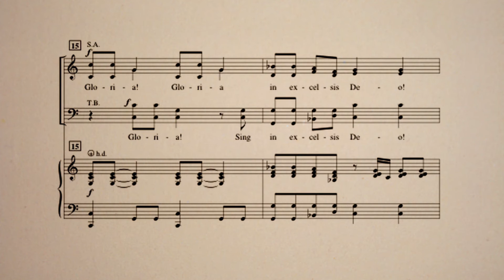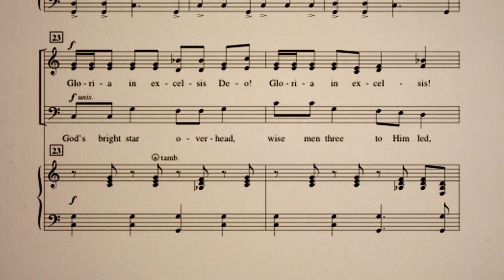Carol For Christmastide